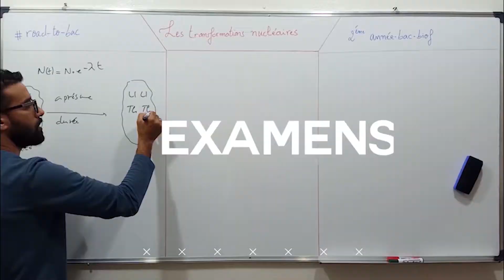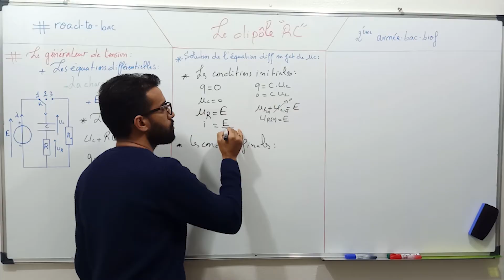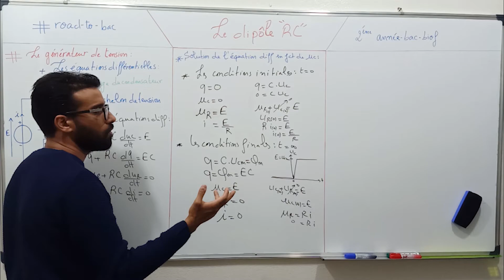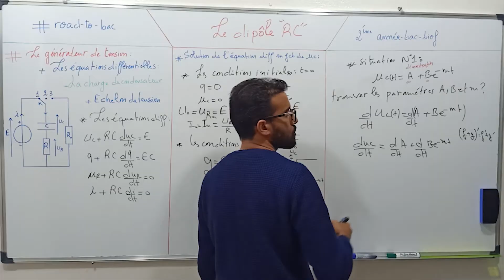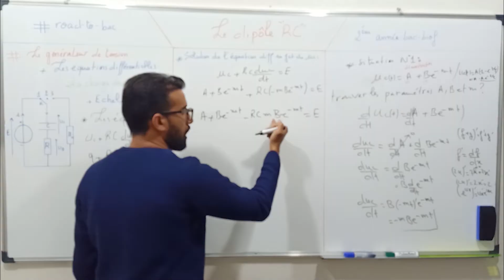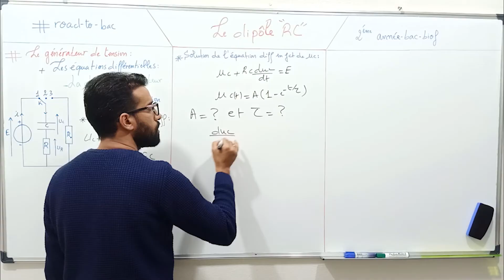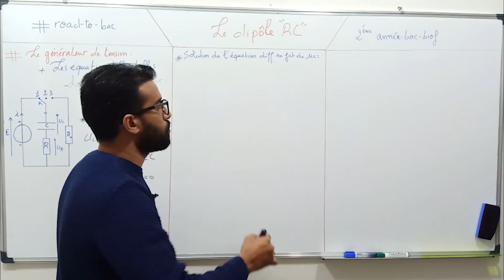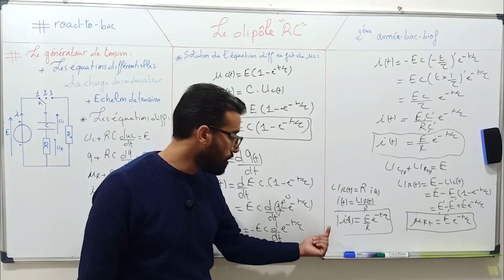2bac biof Électricité : Le dipôle RC [ Partie 3]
2bac biof  Électricité : Le dipôle RC [ Partie 3]
2bac biof  Électricité : Le dipôle RC [ Partie 3]